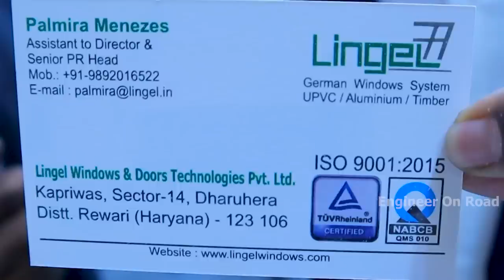uPVC Door & Windows manufacturer in india : Lingel Windows | upvc door and window business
From doors and windows to glass and accessories, the company is the only German manufacturer that offers progressive end to end solutions of UPVC doors and windows and advanced thermal break insulation Aluminium Doors and windows which are durable in nature as well as suitable with double glazed, triple glazed windows. Using low E glass for maximum heat diversion, the glasses are made up of the superior quality. Desgins are offered in a huge array of styles such as casement, fixed, sliding, tilt & turn, bay or even combination! Being insulated, durable and secure uPVC doors are framed by keeping the latest global trends in consideration, also have styles that are innovative and unique. From French, casement, entrance to balcony, tilt & slide, sliding folding and sliding only, there are perhaps every type of premium doors available!